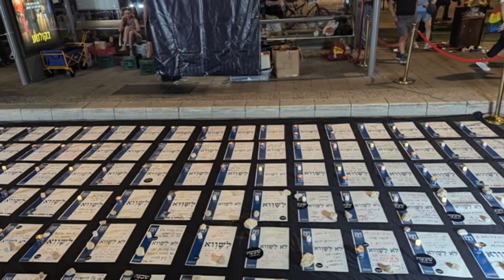Executive Director of NIF Australia, Michael Chaitow speaking with Narelda Jacobs at Channel 10